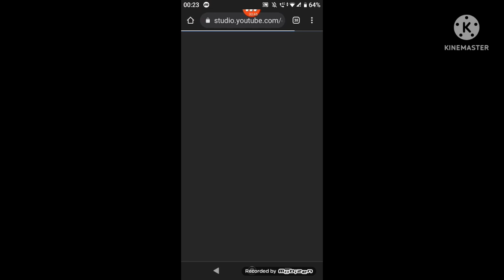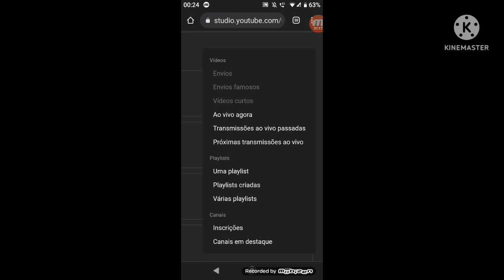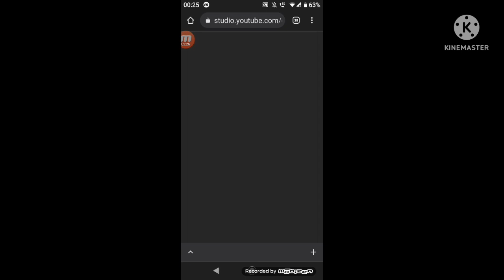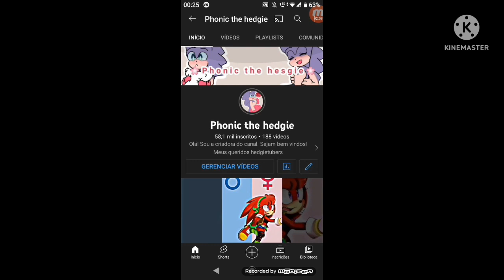como colocar um canal parceiro pelo site do -Youtube Studio- TUTORIAL!